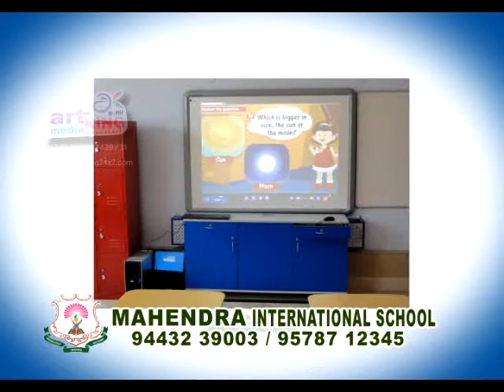mahendra international school tv ad artking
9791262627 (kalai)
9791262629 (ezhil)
beauty king evant/wedding palanar
artking media
70 kva complux(thuraur road)
namakkal
tamilnadu